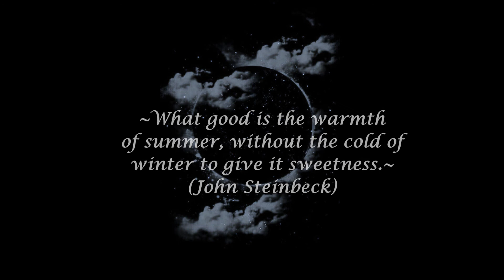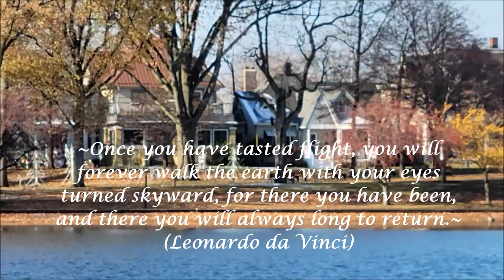Almost Winter at Lake Anna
~What good is the warmth of summer, without the cold of winter to give it sweetness.~ (John Steinbeck)

~Once you have tasted flight, you will forever walk the earth with your eyes turned skyward, for there you have been, and there you will always long to return.~ (Leonardo da Vinci)